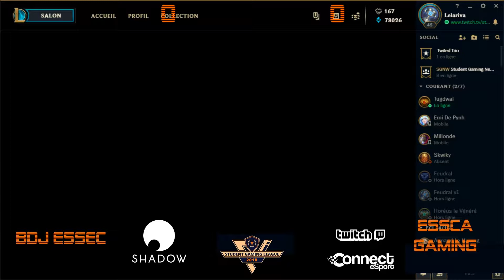SGL18 - Phase préliminaires - Round 7 - BDJ ESSEC VS ESSCA Gaming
Affiche : BDJ ESSEC VS ESSCA Gaming

Replay du round 7 de la Student Gaming League : BDJ Essec contre Essca Gaming.

C&P
Envie de contenu supplémentaire ?